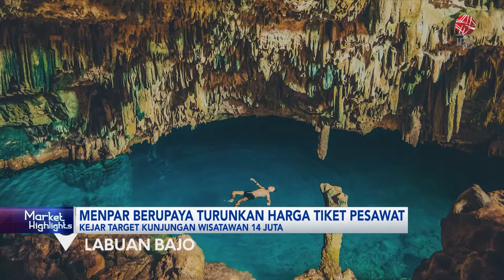Menpar Berupaya Turunkan Harga Tiket Pesawat | IDX CHANNEL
Kementerian Pariwisata menyatakan, terus berupaya membuat harga tiket penerbangan jauh lebih terjangkau. Menteri Pariwiswata yakin, dengan turunnya harga tiket target wisatawan mancanegara sebanyak 14 juta dapat tercapai.